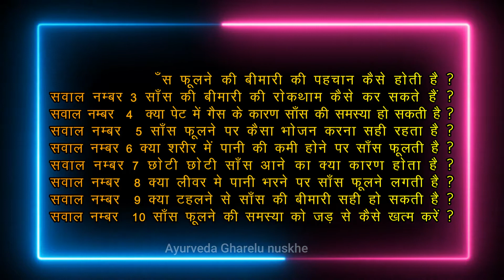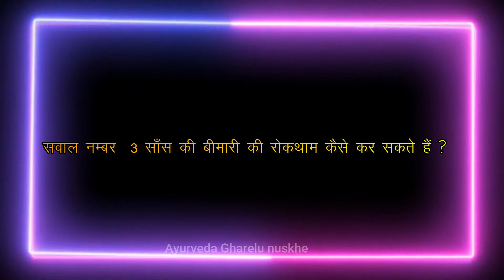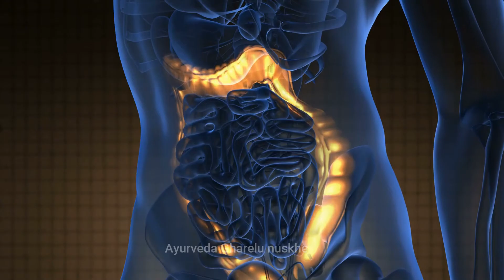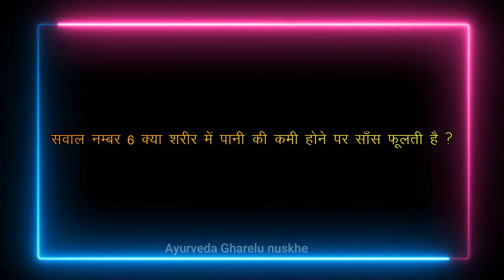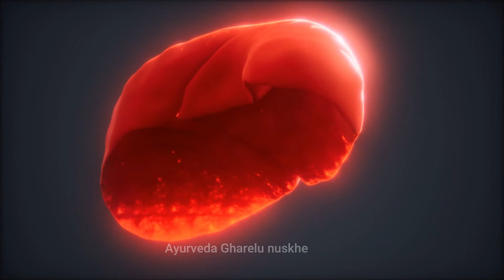Breathing Problem | साँस फूलने की बीमारी क्या है ? और क्यों होती है ? Shortness Of Breath | Dyspnea